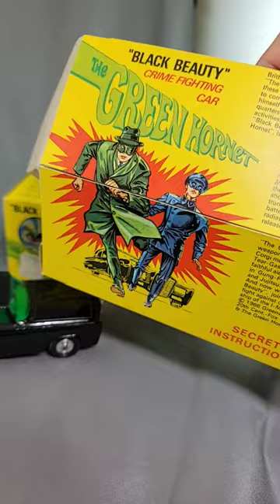The Green Hornet by Corgi Toys